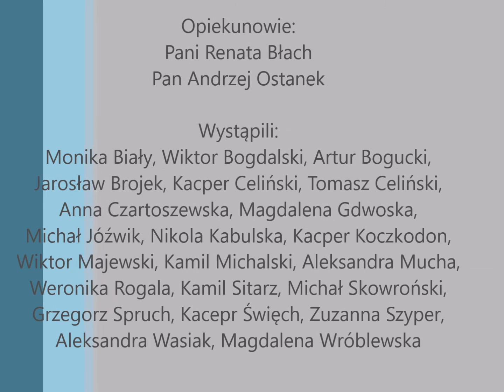Kajaki Koło Geograficzne 2016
Spływ kajakowy na Wkrze Koła Geograficznego.